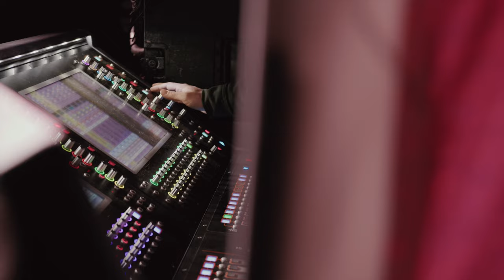Jeremy Camp, Winterjam Tour Episode 001.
Jeremy Camp, Winterjam Tour, Episode 1
Tampa, FL
Mobile, AL
Jacksonville, FL
Created by: @jdavidwall